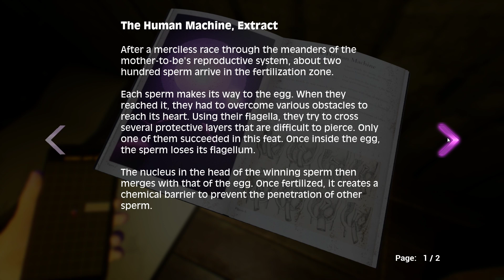ALTERITY EXPERIENCE - Part 2 - HD Game Play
You are Anton Cornwell, a Californian farmer. Recently, your ranch house is prey to strange and unexplained phenomena. Invaded from all sides, you need to be reactive by using your mind to prevent any intrusions. Will you survive the eventful night ahead?

ALTERITY EXPERIENCE is a closed-door adventure game playable in first-person. The action takes place in present Lucy County, northern California, a region known for its unexplained phenomena. Many local farmers have found their farms covered in a mysterious purple substance.

In turn, you are confronted by the same phenomena. For some time, your neighbors claim to have seen them not far from your property. Your reactivity and a home automation application are the only weapons you have. An object of unknown origin might be the key to your survival; yet, it is hidden somewhere inside your home.